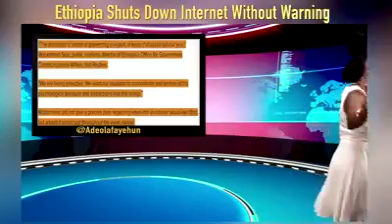Ethiopia shut internet without warning.sham sham